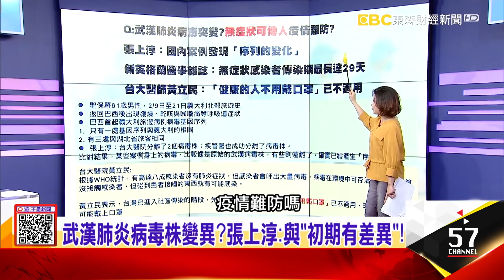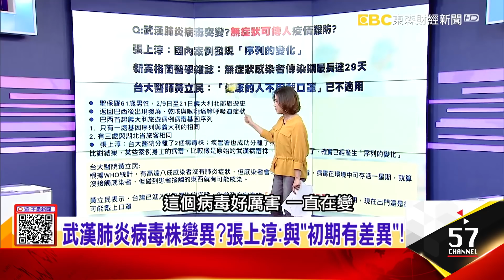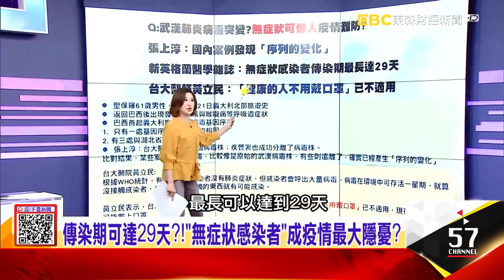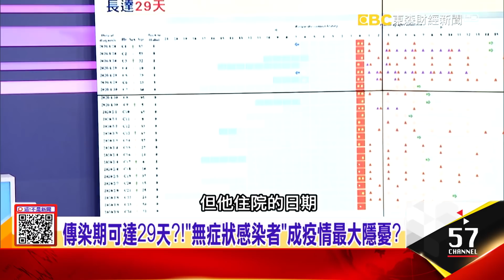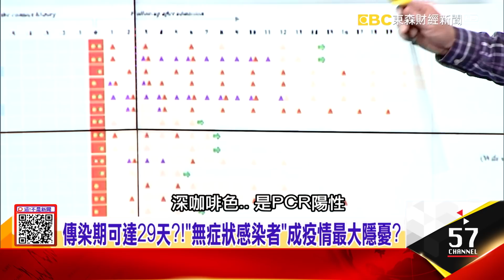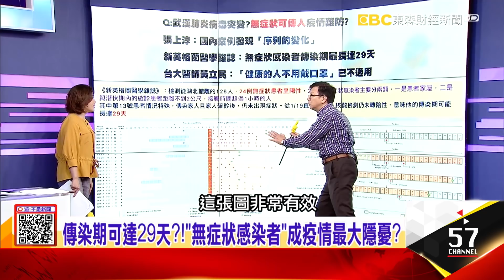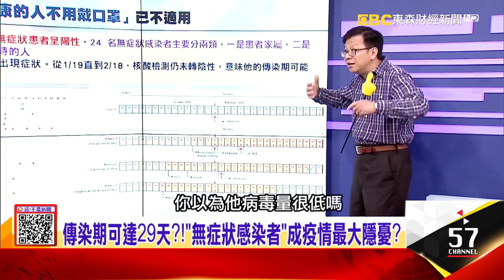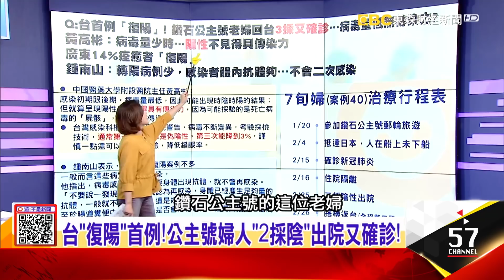傳染期可達29天？！「無症狀感染者」成疫情最大隱憂？台「復陽」首例！公主號婦人「2採陰」出院又確診！-【這！不是新聞 精華篇】20200302-6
武漢肺炎病毒株變異？張上淳：與「初期有差異」！
傳染期可達29天？！「無症狀感染者」成疫情最大隱憂？台「復陽」首例！公主號婦人「2採陰」出院又確診！